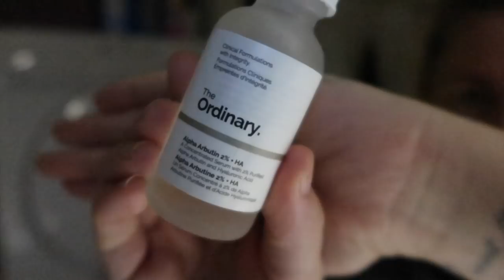jeg skal utredes for en skummel diagnose.. nå er jeg sliten